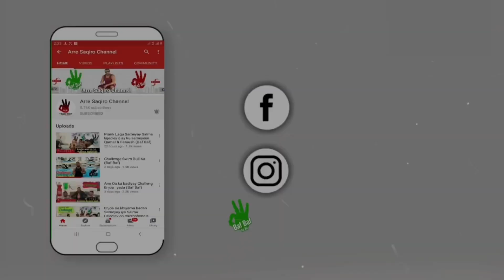DEGDEG MATAANIHII GAROWE OO HARGEYSA LAGA CELIYAY 😡😡😡😡